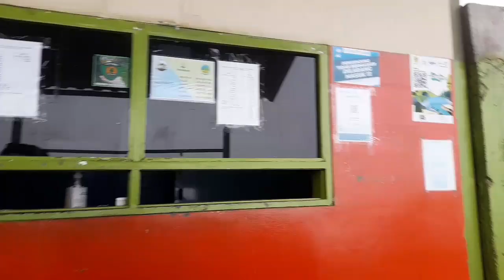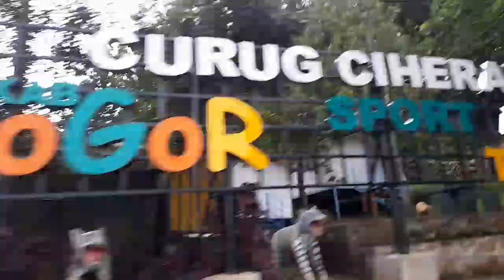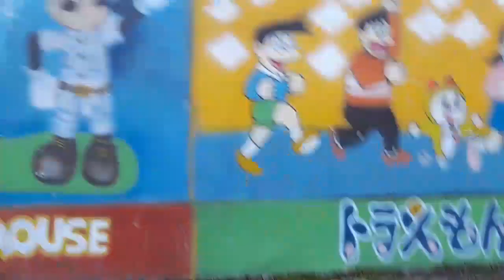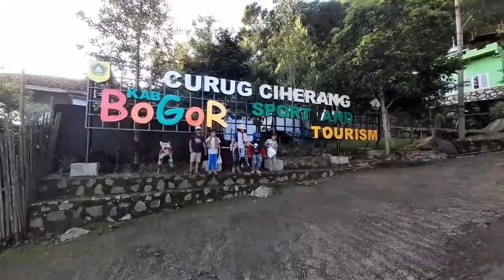Part 1 Liburan ke Curug Ciherang